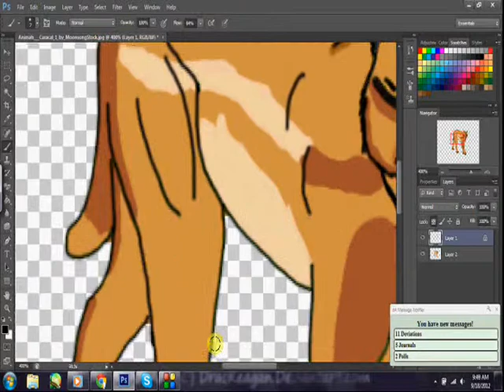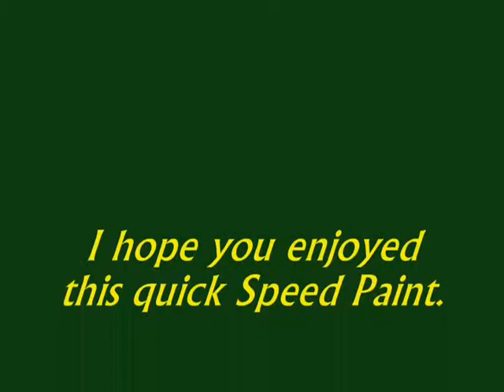Achillies 0001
A speed paint of my Gladiator Caracal, Achillies. Also a few other works of art of him.
Song is from Final Fantasy 7 Advent Children: Battle in the Forgotten City